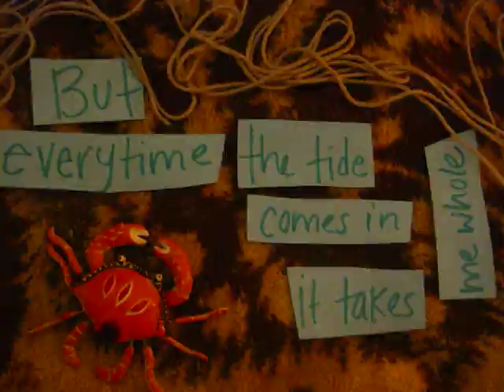Folding Chair - Regina Spektor- lyrics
I
I
V
here. enjoy:)

By: Regina Spektor
Album: Far
"Folding Chair"

Come and open up your folding chair next to me
My feet are buried in the sand and there's a breeze
There's a shadow
You can't see my eyes
And the sea is just a wetter version of the skies

Let's get a silver bullet trailer and have a baby boy,
I'll safety pin his clothes all cool and you'll graffiti up his toys
I've got a perfect body, but sometimes I forget
I've got a perfect body, 'cause my eyelashes catch my sweat
yes they do
They do

Now I've been sitting on this abandoned beach for years
Waiting for the salty water to cover up my ears
But every time the tide come in to take me home
I get scared
I get scared NOW I'm sitting here alone
Dreaming of the dolphin song

Maybe one day you'll understand
That I want nothing from you but to sweetly hold your hand
Till that day just please don't be so down
Don't make frowns, you silly clown

Just come and open up your folding chair next to me

There's a shadow, you can't see my eyes